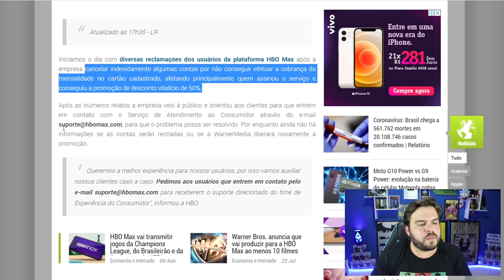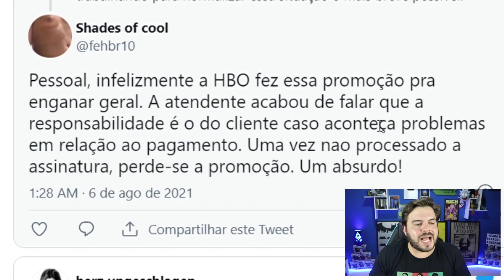HBO MAX | O DESCONTO VITALÍCIO JÁ ERA? Problemas E Mais Problemas!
Entre na Amazon